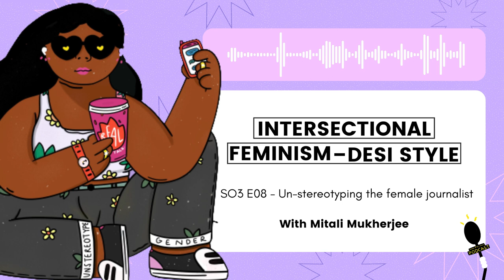S03E08: Un-stereotyping the female Journalist Ft. Mitali Mukherjee | Feminism in India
We have discussed how gender reflects in various fields of work, in the previous episodes of this podcast. We all have different kinds of work environments. In some workplaces, we can afford to keep our persona, views, and opinions private. In other professions, that is not an option. Journalism is one such area of work where there is a lot of public gaze on the journalist, especially with the advent of digital and multimedia journalism. One often has to put their face, voice, opinions, and political views out there. They are scrutinised, correlated, juxtaposed, and many  kinds of consequences ensue, sometimes. Women journalists especially become vulnerable to cyberbullying, harassment, and personal attack. Our imagination of a woman in journalism is that of someone always ready, on their toes, chasing after the news. But how do we, as a society, make them feel deep within on a daily basis? What is it like to be a woman in journalism in today’s context?

Joining our hosts Shriya and Sukanya in this episode is journalist, news anchor, and the current Director of the Reuters Institute’s Journalist Programmes, Mitali Mukherjee. Mitali is a business journalist writer and TEDx speaker and has covered and reported on a wide range of topics from political, global & local to economic. She has worked with CNBC TV18, BBC, Doordarshan, The Wire Mint, the World Bank, and The Indian Express. Mitali was also a Raisina Young Fellow and has been vocal about leading the conversation on financial equality for women and including them in conversations that impact their health, opportunities, and lives. Tune in as we discuss about discrimination faced by women journalists, the MeToo movement in media, representation in newsrooms, and a lot more!

Concept and communications: Japleen Pasricha
Producer: Shriya Roy
Hosts: Sukanya Shaji and Shriya Roy
Cover Art by Shreya Tingal